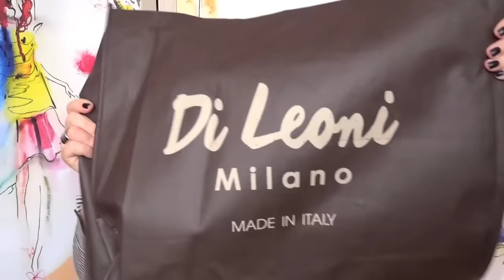Пальто из Италии! Новинки Di Leoni для всех)))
Выставка, где будут представлены пальто Di Leoni, пройдет с 1 по 4 марта по адресу - Санкт-Петербург, пр. Юрия Гагарина, д.8, СКК